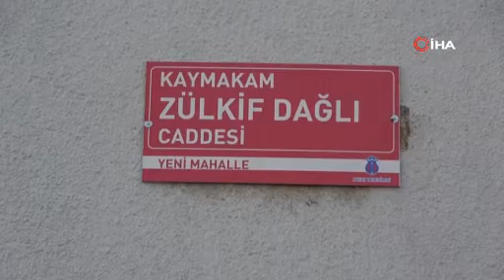25 YIL ÖNCE KAYMAKAMLIK YAPTIĞI İLÇEYE VALİ OLARAK GİTTİ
Çorum Valisi Doç. Dr. Zülkif Dağlı, 25 yıl önce kaymakam olarak görev yaptığı Bayat ilçesini vali olarak ziyaret etti.